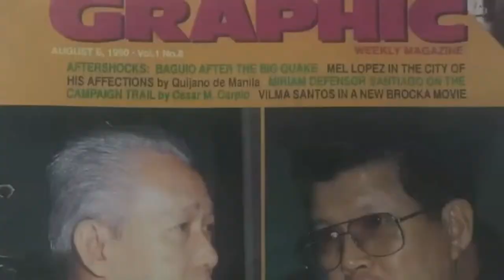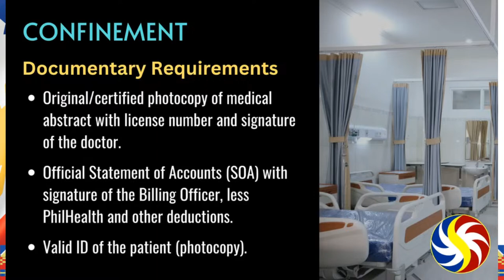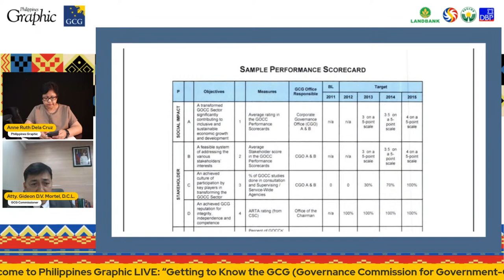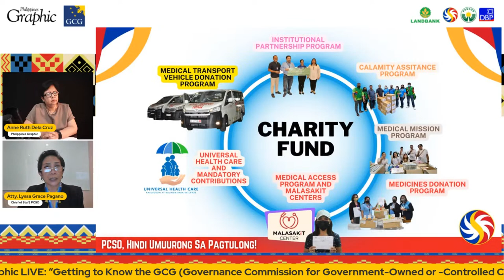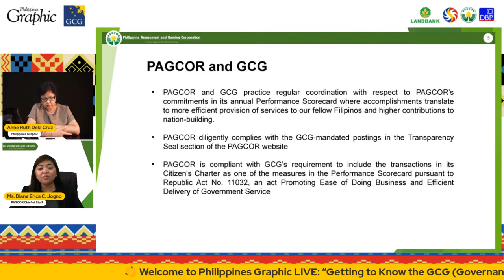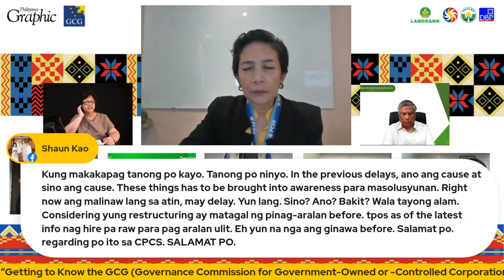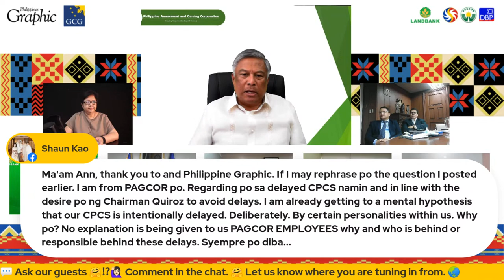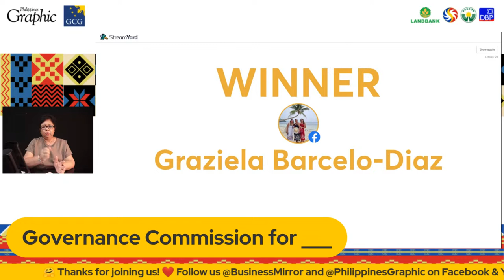Getting to Know the GCG (Governance Commission for Government-Owned or -Controlled Corporations)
Not too many people know that an agency like the Governance Commission for Government-Owned or -Controlled Corporations, or GCG. What is its mandate and what is its role vis-a-vis the GOCCs?

Find out more about GCG during the Philippines Graphic's webinar on Thursday. See you then and we will make it worth your while.